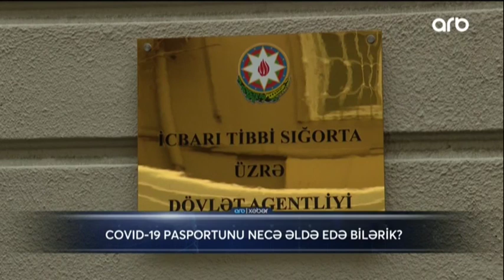COVID-19 pasportunun iki növü var: COVID-19 vaksin sertifikatı və COVID-19 immunitet sertifikatı